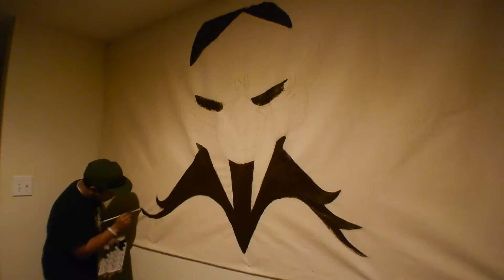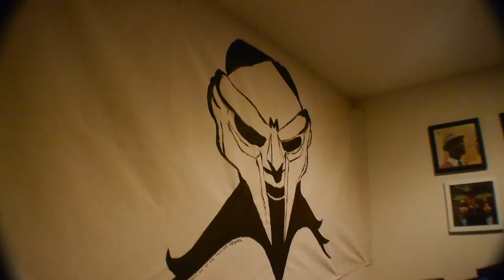Ominous Red Beat 151 - MF Doom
Beat 151 is ready to be purchased by the right emcee! Produced by myself, I finally started trying to really apply what I learned about Chord Theory. Now things will start sounding a little more balanced and make more appealing sense to the ears and heart. I like the happy accidents that are effects processing. You get some cool textures and emotions out of random experimenting. I should have put some Gucci over this or something.

I thought I lost this footage but I had it on a back up Hard Drive. It was supposed to go in the Ominous Red Volume 10 volume but I ended up having to smash it into Volume 11. I was just glad I found the footage. I am going to add more to this painting but that won’t come until like April. I have to work nonstop to get caught up. Too many projects on the table. Then I might have another gallery viewing of the final pieces. Initially this was just something I wanted to make to decorate my little apartment in Houston.